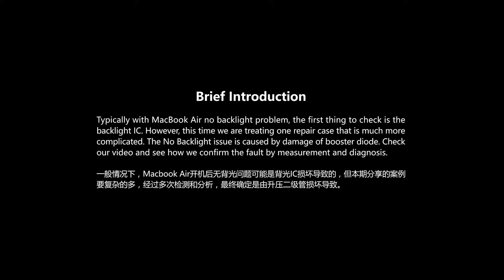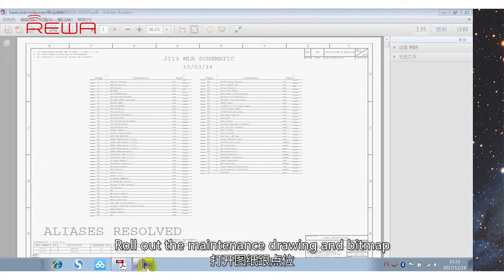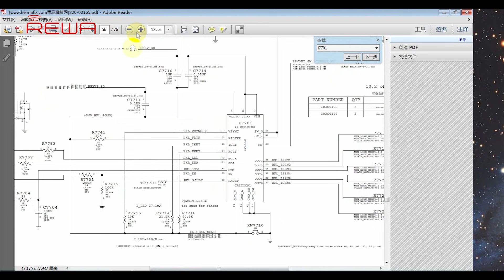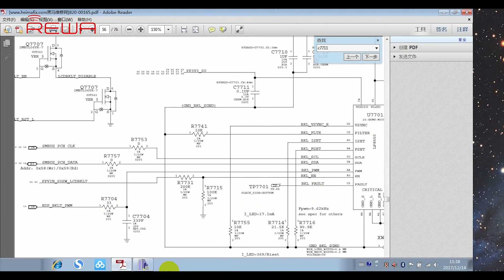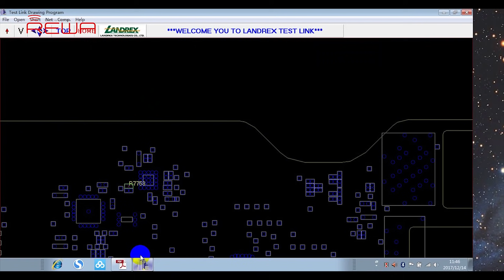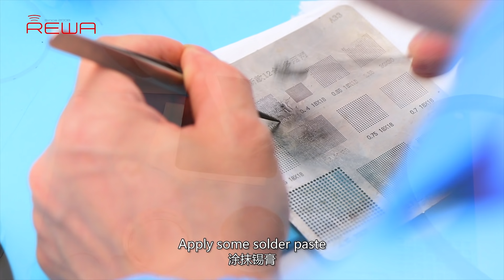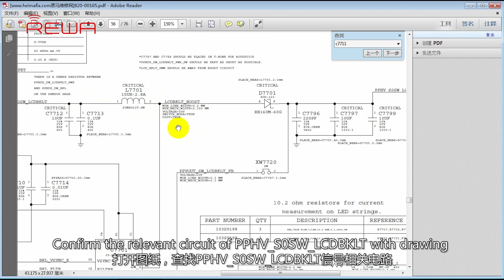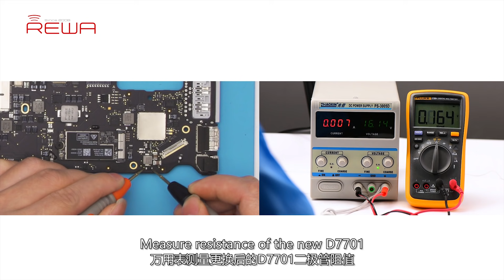MacBook Air 2015 No Backlight Repair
MacBook Air no backlight and all you see is black screen? Typically, MacBook backlight not working issue is caused by the damage of backlight IC. However, the situation is much more complicated in this video. The damage of booster diode leads to the no backlight issue of MacBook Air. Check the video for the detailed diagnosis & troubleshooting process and bring your MacBook back to life.